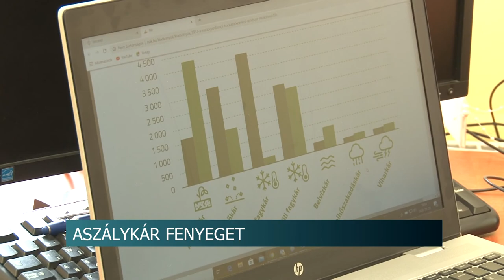Hatalmas veszteség érheti a mezőgazdasági vállalkozókat idén a rendkívül száraz, időjárás miatt.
Hatalmas veszteség érheti a mezőgazdasági vállalkozókat idén a rendkívül száraz, csapadékmentes időjárás miatt. Van olyan gazdálkodó, aki azt mondja, az aszály miatt fele annyi termésre számít idén, mint tavaly. Több helyen kiszáradt a búza, de a kukoricából és a napforgóból is kevesebb teremhet. A Nemzeti Agrárgazdasági Kamara elnöke is visszaigazolta: valóban nagy terméskiesést okozhat az aszály. Megoldást jelenthet az agrárkár-enyhítési rendszer és a mezőgazdasági biztosítás.